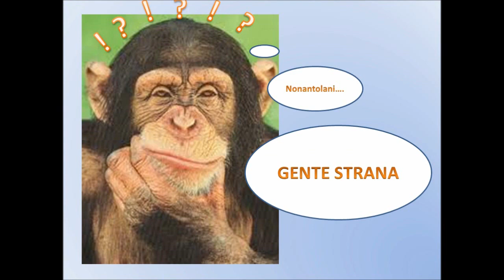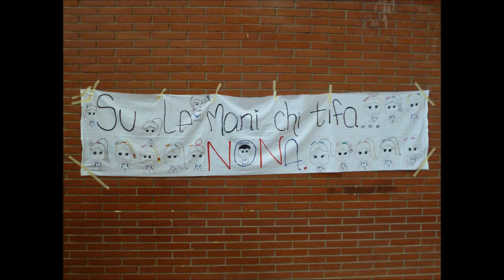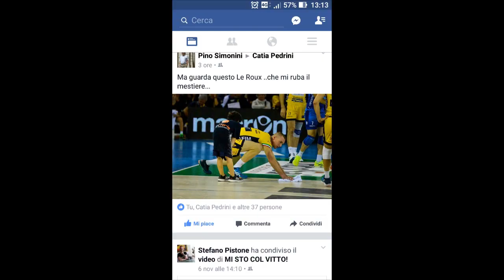FILMATO NONAVOLLEY BUON 2017